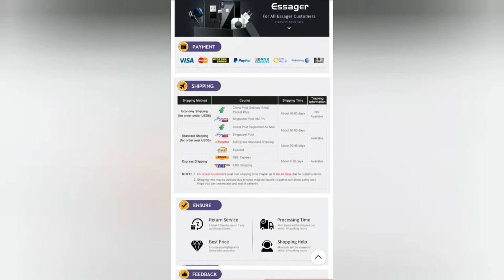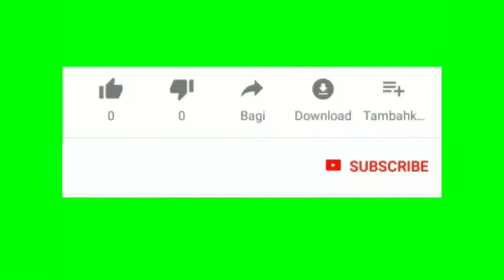Essager T1 TWS (Mini True Wireless Earbuds)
- Essager T1 TWS Bluetooth 5.0 Earphone Mini True Wireless Earbuds Headphones With Mic Sport Cordless Handsfree Headset For Phone